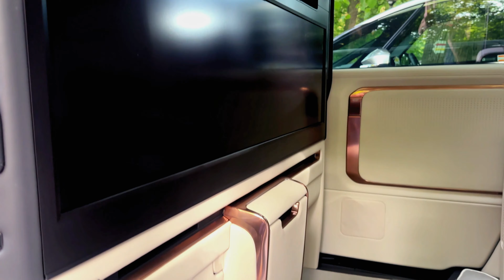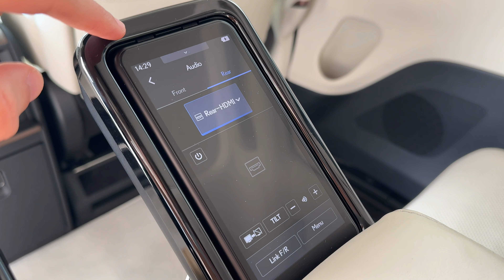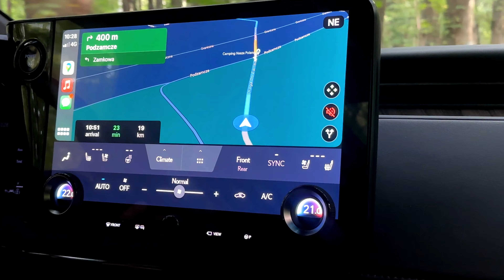Lexus LM: salotto? Questo è un CINEMA su 4 ruote!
Luxury Mover: è il significato dell'acronimo di Lexus LM, MPV di lusso unico nel suo genere, almeno per il mercato europeo.

Vettura di nicchia pensata per il trasporto persone a livelli molto alti: pensiamo a ospiti importanti come quelli della Mostra del Cinema di Venezia (di cui Lexus è sponsor da anni), ma anche amministratori delegati e ospiti di rilievo di società e aziende. Oppure, per chi desidera viaggiare con la famiglia senza rinunciare a niente, nemmeno alla visione di film in altissima definizione.

Arriva in Italia con il solo allestimento Luxury e nell'unica motorizzazione full hybrid 350h, con 250 CV di potenza combinata e oltre il 60% di percorrenza in elettrico. Si ordina solo su contratto, con listino di 135.000 € per la 7 posti e di 155.000 € per l'ancor più esclusiva 4 posti, sempre con le tipiche soluzioni di acquisto, leasing e noleggio di Toyota e Kinto.